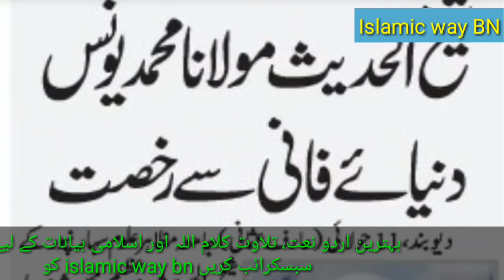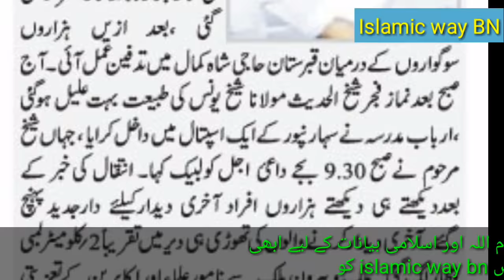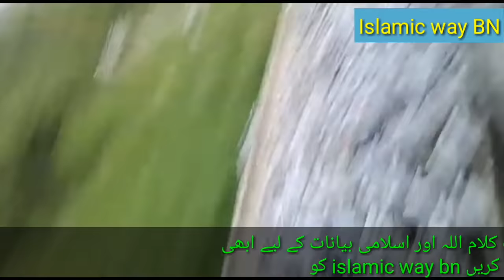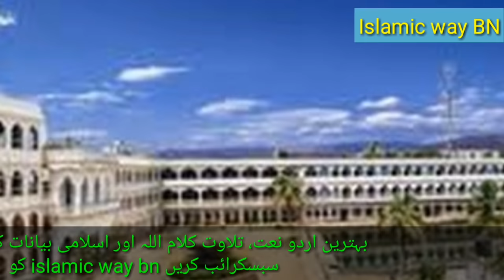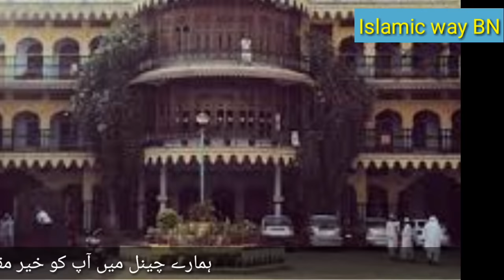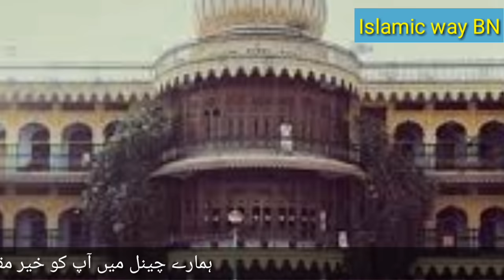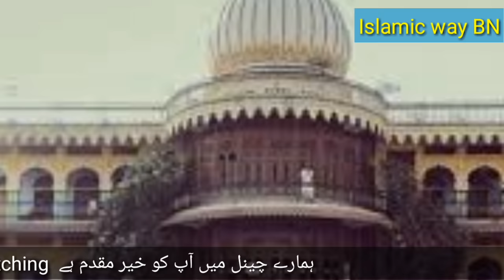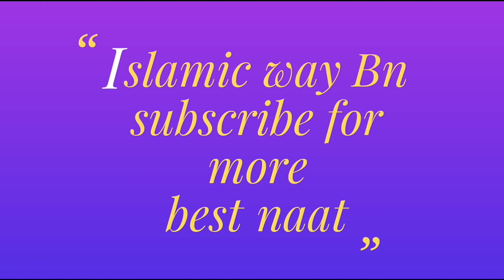tarana shaikh younus sahab | sheikhul hadis mazahirul uloom | ترانہ شیخ یونس صاحب کی شان میں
tarana shaikh unus sb | sheikhul hadis mazahirul uloom

Shop different types of musallah for namaz in best price ,
بہترین نئے انداز کے نماز کے مصلے حاصل کریں۔ مناسب قیمت پر

Abaya burqa :-

My best HP leptop :

My mic :